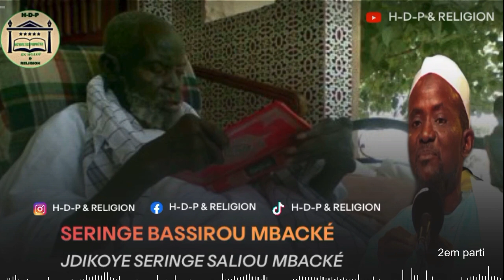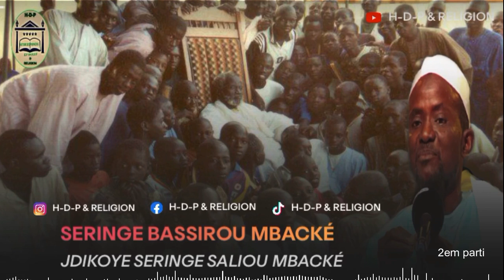🔸Djikoy Seringe Saliou Mbacké | Par Seringe Bassirou Mbacké Khélcom partie 2